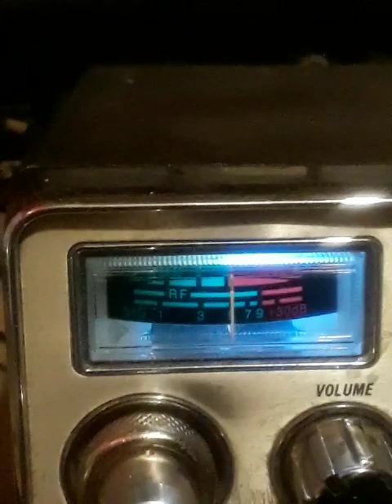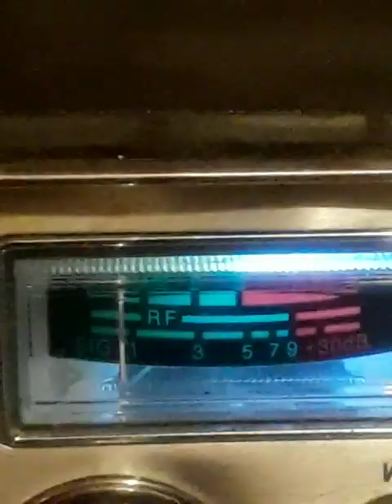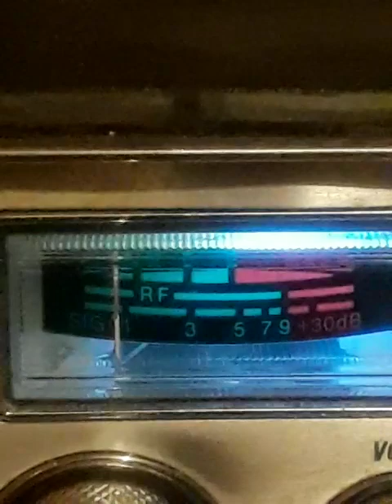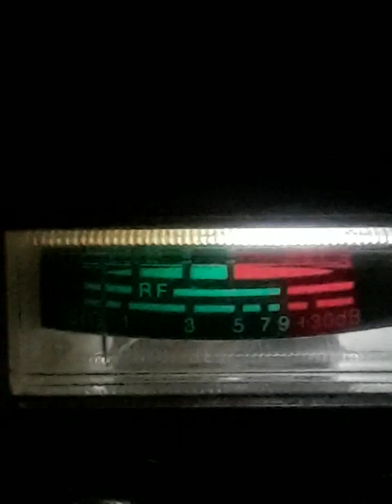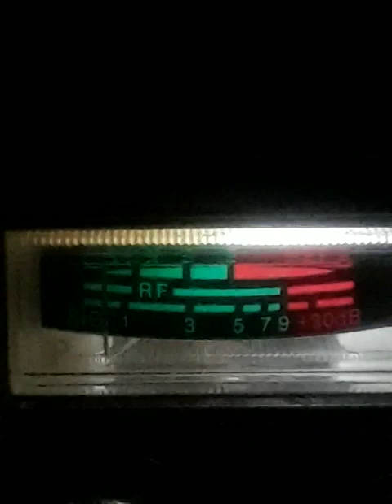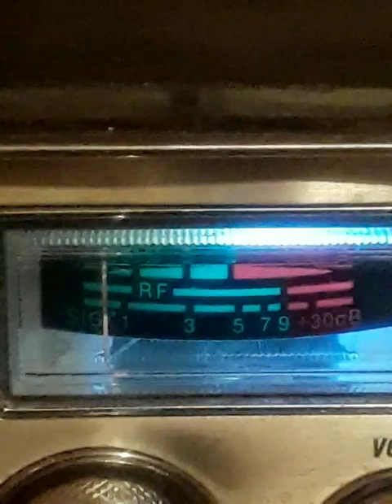July 10, 2023